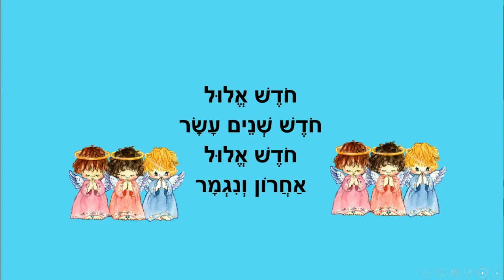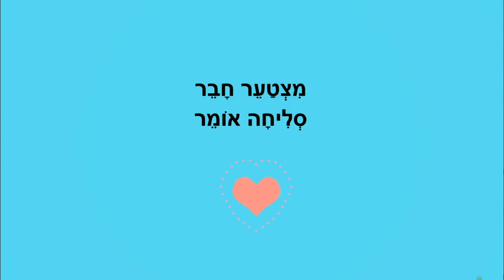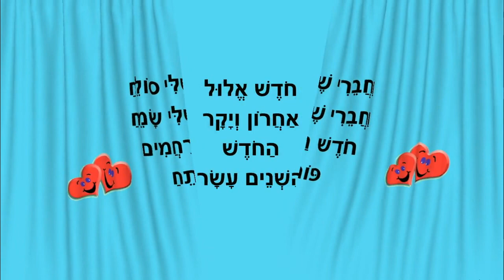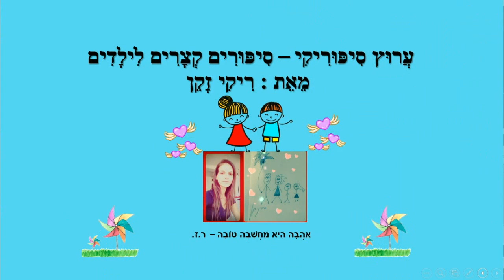חודש אלול - חודשי השנה לילדים - כתבה: ריקי זקן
חודש אלול